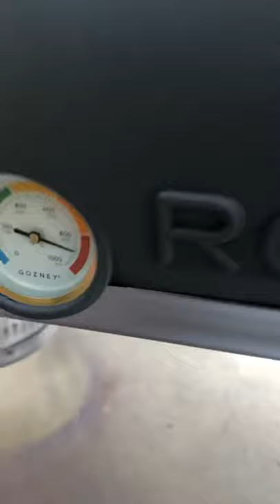Week three of using a Roccbox pizza oven review while cooking pizzas back to back